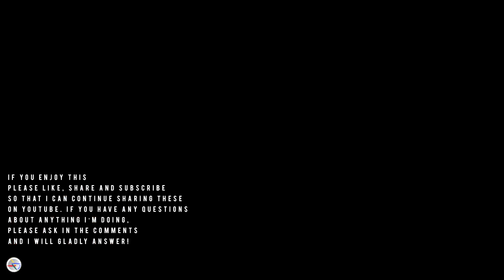Life in Layers of Color | Oil Portrait Painting with Alla Prima Technique on cardboard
This oil portrait painting begins with a simple yet powerful initial sketch. In this time-lapse video, you can witness the evolution of the portrait in a fast-paced manner. Rather than focusing on intricate details, this painting disregards excessive details and instead employs a personal and expressive approach to convey the fundamental and emotional aspects of the subject. Emphasizing the profound connection between color and form, this expressive oil portrait painting aims to evoke a strong and deep impact by prioritizing the portrayal of emotions and mental aspects. Let's explore the profound and emotional connection between the artist and their artwork in this video, where a personal and powerful interpretation brings forth the inner depths of the portrayed character with simplicity and expressiveness.
If you have any questions about anything I’m doing, please ask in the comments and I will gladly answer!

00:00     intro
00:09   start drawing
01:37    Start painting
F o l l o w

Vahid art
Art
Fine art
Paint
Painting
Drawing
Draw
Oil painting
Art tutorial
Alla prima
Step by step
Art time lapse
Oil color